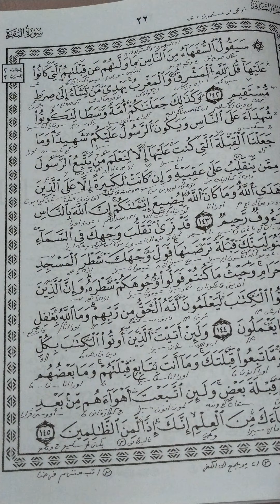Kajian Al Baqoroh 144 Makna 2 Bahasa